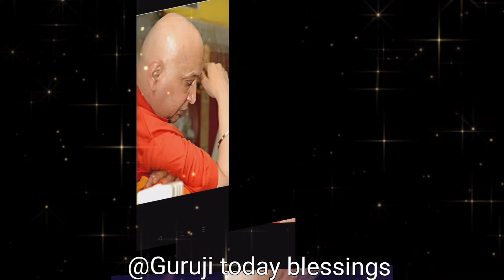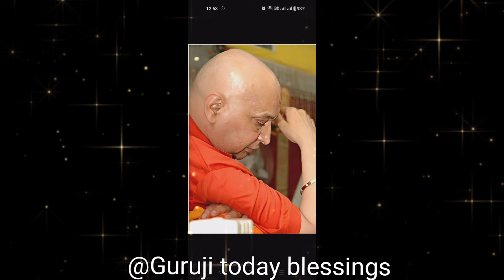Guruji के ब्रेसलेट का अद्भुत चमत्कार@Guruji today blessings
Jai guruji! Today we bring all the blessed sangat one more satsang of our Bade Mandir wale Guru Maharaj. Join us till the end and let us recieve the divine blessings of our guruji together.
जय गुरुजी! आज हम सभी धन्य संगत के लिए अपने बड़े मंदिर वाले गुरु महाराज का एक और सत्संग लेकर आए हैं। गुरुजी का पूर्ण आशीर्वाद प्राप्त करने के लिए वीडियो के साथ अंत तक बने रहें।